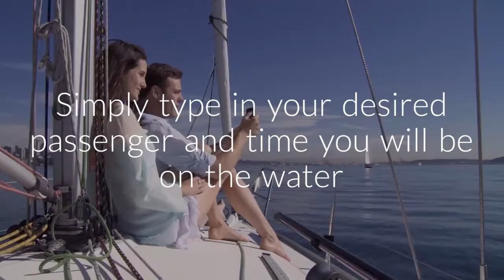Chew Valley Lake Boat Sharing App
Support our Kickstarter Campaign to launch the Lake Fun Tuber Boat Sharing App.